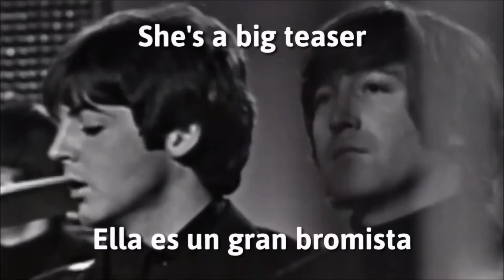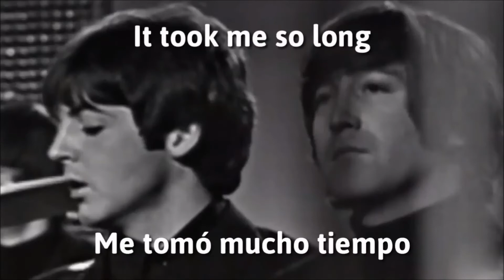DAY TRIPPER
TRIBUTO A THE BEATLES